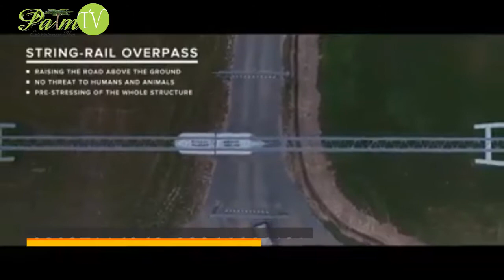Invest on skyway with token and become .share holder